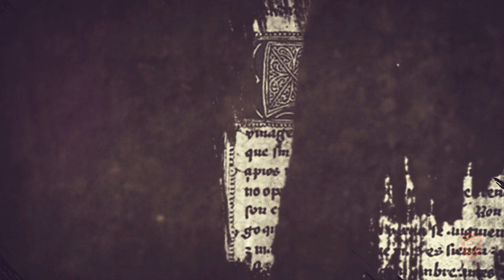Hernando de Talavera, ideólogo de la modernidad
Hernando de Talavera, ideólogo de la modernidad. Fray Hernando de Talavera fue un monje de la Orden de San Jerónimo, prior del Monasterio de Nuestra Señora del Prado en Valladolid, obispo de Ávila y arzobispo de Granada, confesor y consejero de Isabel la Católica.

¡No te pierdas todos nuestros vídeos!

Y aún quedan muchos más…

Te comendamos 'España en el mundo. Curiosidades para leer en familia' que puedes adquirir aquí:

¡Alto! Date una pausa, explora el canal y descubre todos nuestros vídeos. Disfrútalos pero, sobre todo, recomiéndaselo a todos tus amigos.

Y ya que estás, inscríbete a nuestro boletín semanal de novedades, con más contenido y exclusivas

¡Queremos llevar la Historia de España a todas las casas! 🏘️  🇪🇸

Hernando de Talavera:

0:18 Primeros años
0:53 Pasión humanista
1:14 La Orden de San Jerónimo
1:48 Confesor de Isabel la Católica
2:05 Empresas de Hernando de Talavera
3:07 Implicación con Granada
3:56 Hernando vs Cisneros
4:31 Fallecimiento y legado